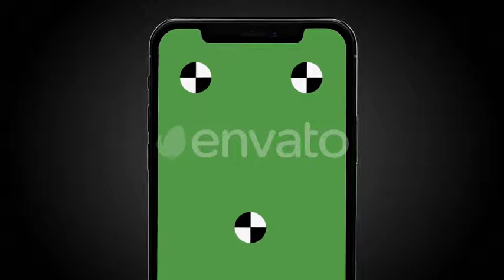iPhone 11 App & Website Preview Screen [ Motion Graphics]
Purchase this Audio:
iPhone 11 App & Website Preview Screen
5 Motions with/without background, with tracking files for easy screen replacement.

Features:
Clips: 5 clips.
Length: 1 minute 8 seconds in total.
Resolution: 1920×1080.
Framer rate: 30 fps.
Format: High quality MOV / PNG with alpha – MP4 / h.264 + AEP tracking files.
Organized into sub folders, with a help file.